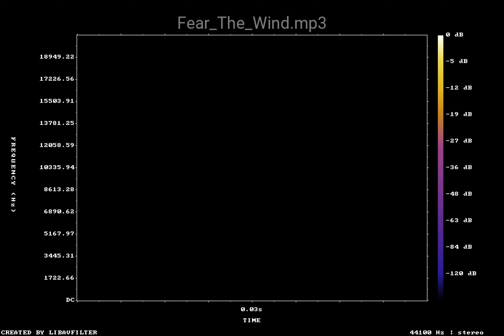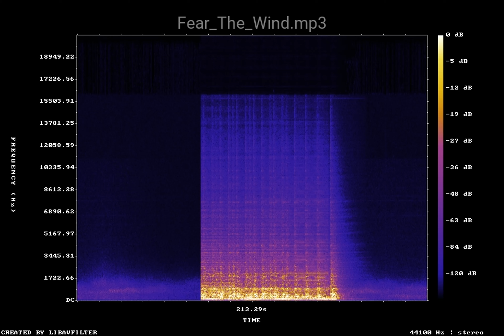Fear The Wind mp3